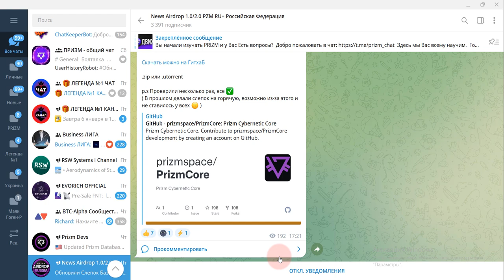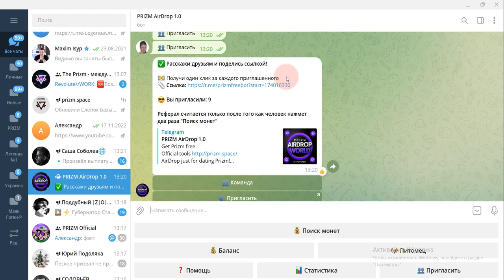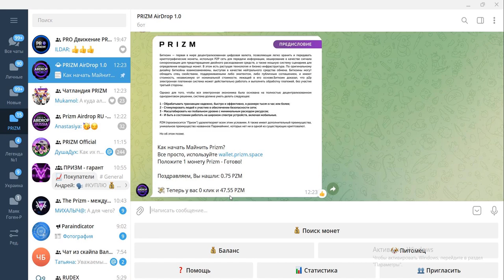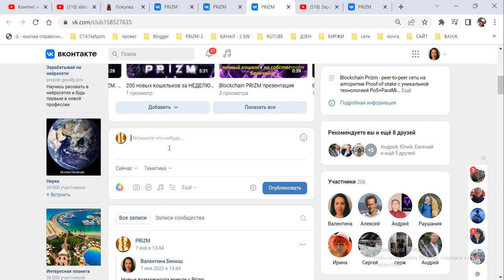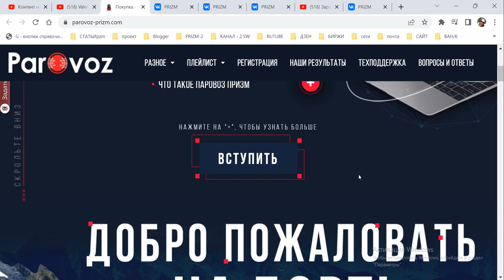PRIZM AirDrop без вложений +47pzm за месяц +бесплатное обучение!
1. ссылка на биржу RUDEX
адрес ГЕНЕЗИСА/address GENESIS= PRIZM-TE8N-B3VM-JJQH-5NYJB
2. ссылка на белорусскую биржу currency.com
3.ссылка для регистрации на биржу HotBit

5) PRIZM. Установка ноды призм - на Windows.Установка java,